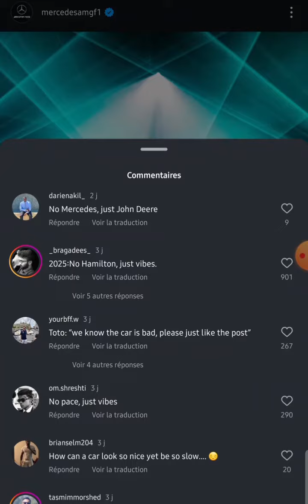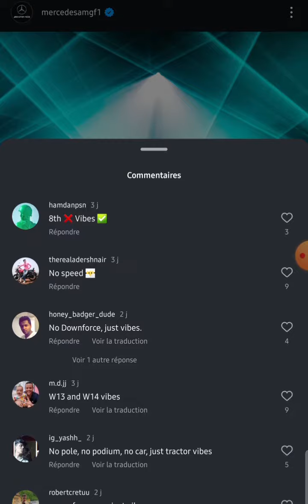Les fans de Mercedes sont mécontents de la situation actuelle et le font savoir !